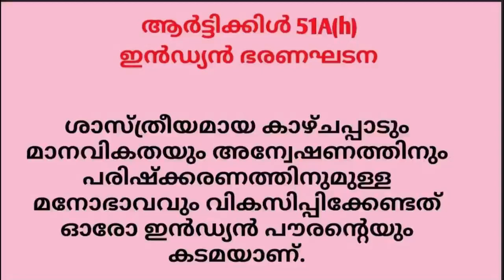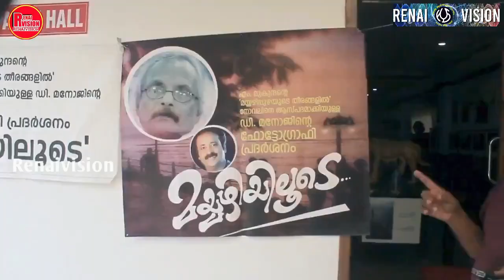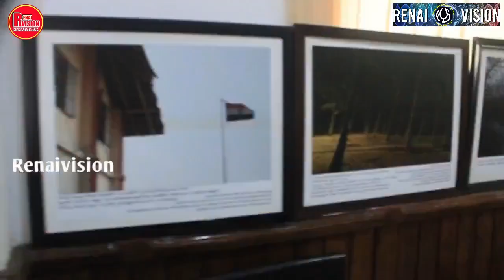വാകത്താനം വില്ലജ് ബിനാലെ/Vakathanam Village Biennale/പുതിയ ചുവടുവെപ്പ്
ഇത് വേറിട്ടൊരു അനുഭവം.  നിരവധി കലാകാരന്മാരുടെ സൃഷ്ടികൾ.  കാണാനും സ്വന്തമാക്കാനും ഇതൊരു അവസരം.  മൂന്ന് വേദികളിലായി പ്രദർശനങ്ങൾ. പ്രധാന വേദി വാകത്താനം വഴിയോരം റെസ്റ്റോറന്റ്.  കണ്ടു ആസ്വദിക്കുക.  വാകത്താനത്തിന്റെ സ്വന്തം കലാകാരൻകാരെ പ്രോത്സാഹിപ്പിക്കുക.
It's a different experience. Works by many artists. This is an opportunity to see and own. Exhibitions in three venues.  Vazhiyoram Restaurant is the main venue. Watch and enjoy. Promote Vakathanam's own artists.